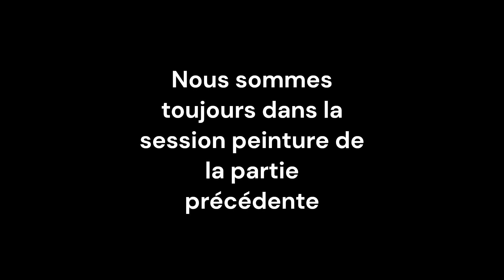Préparation de la collection Peter Pan (Partie 4)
On commence à peindre les tenues des premiers personnages.